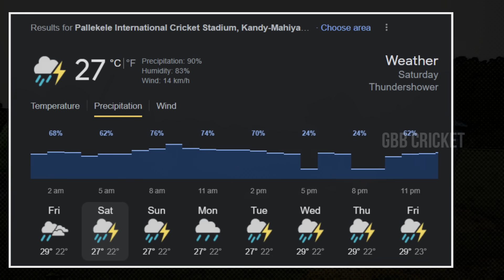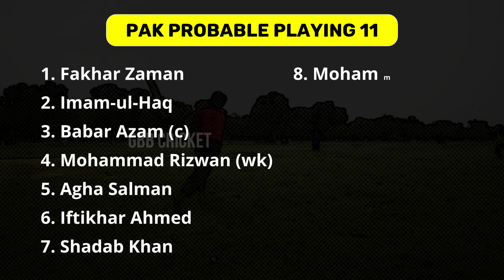IND vs PAK Asia Cup 2023 Preview In Telugu | India vs Pakistan 2023 Playing 11 | GBB Cricket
Get ready for the ultimate cricket showdown! In this highly anticipated video, we bring you an in-depth preview of the IND vs PAK Asia Cup 2023 match. Join us as we analyze the strengths and weaknesses of both teams, delve into their key players to watch out for, and provide expert insights on their strategies and game plans. Whether you're a die-hard cricket fan or simply love the thrill of intense sporting rivalries, this video is a must-watch.

We'll discuss the historical significance of this iconic rivalry, relive some memorable moments from past encounters, and make bold predictions for the upcoming match. Don't miss out on this exclusive preview that will keep you on the edge of your seat. Get ready to witness history in the making as India takes on Pakistan in the Asia Cup 2023!